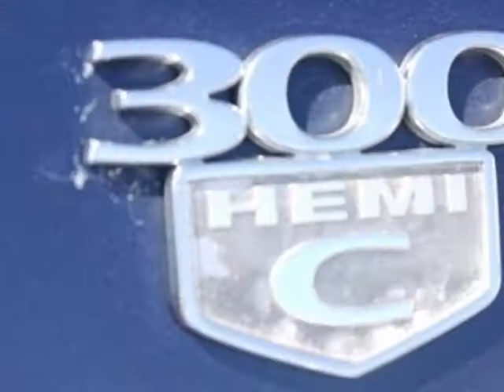2006 Chrysler 300C Base Sedan - Chino, CA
Chino Hills Ford, Chino, CA - Chrysler 300C Base